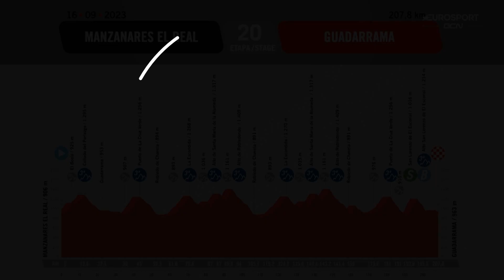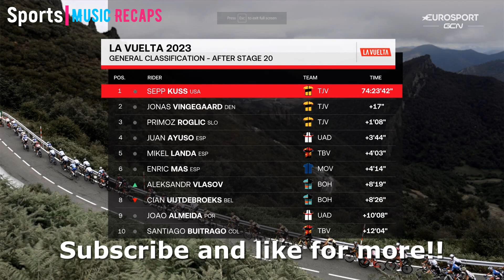Vuelta A España 2023 | Stage 20 - SONG RECAP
Last GC and Breakaway battle! The Vuelta is coming to and end!!! My song recap of the 20th stage!